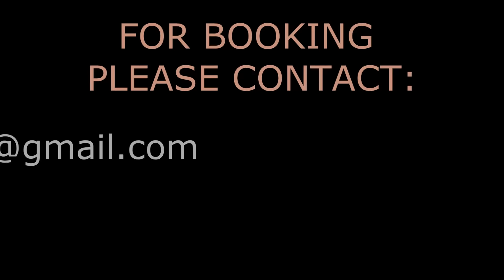How Can It Be - Lauren Daigle (Cover)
How Can It Be - Lauren Daigle (Cover) by Melanie Robinson